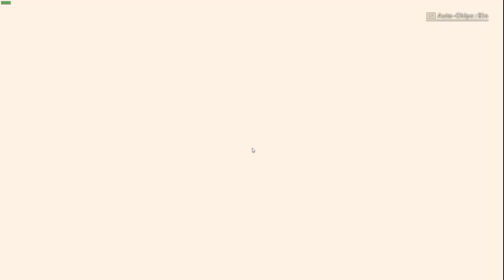052 Nier Automata - Der Krieg kann Anfangen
Hauptsystem:

CPU: AMD Ryzen 7 3700x
Kühler: MSI MAG CoreLiquid 360R
Board: MSI X570 Gaming Edge Wifi
Ram: G-Skill Trident z Neo 32GB 3200MHz
Grafikarte:
AMD MSI RX5700 XT Gaming X
Speicher:

Extern:
Toshiba 2TB
Seageate Backup 6TB
Gehäuse:
Lian Li O11 Dynamic XL
Peripherie:
Nintendo Switch
Sega Mega Drive Mini
Aufnahme Mittel:
Xiaomi Mi Mix 3
Sony HDR-CX240E